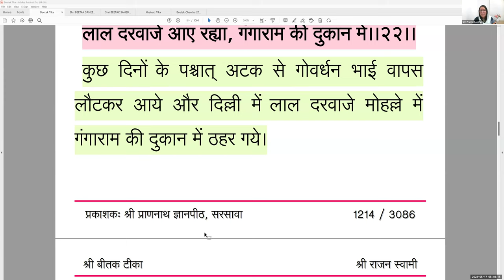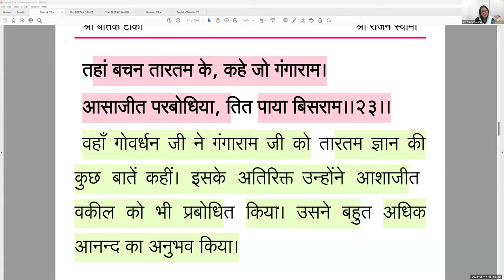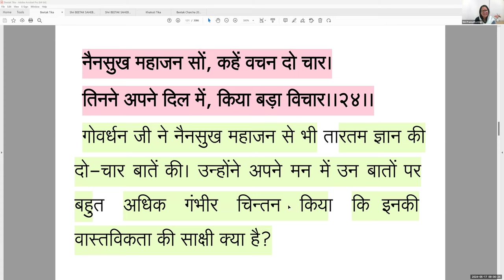🚩 Day 175 - श्री बीतक साहेब चर्चा - 2024, तहाँ आए बैठ के, बड़ी करी मसलहत। 🚩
तहाँ आए बैठ के, बड़ी करी मसलहत।
पूछा विचार सब को, कहा करना अब इत।।
               श्री बीतक प्र.३४, चौ.३४

उस क्षत्रिय की हवेली में आकर सब ने बहुत अधिक विचार-विमर्श किया। श्रीजी ने सबका विचार पूछा कि औरंगज़ेब तक अपना सन्देश पहुंचाने के लिये हमें क्या करना होगा?

6:00-7:00 am (श्री बीतक साहेब चर्चा)
7:00-7:30 am (श्री सिंधी मंथन)
7:30-8:30 am (श्री सुन्दरसाथ जी के भाव)